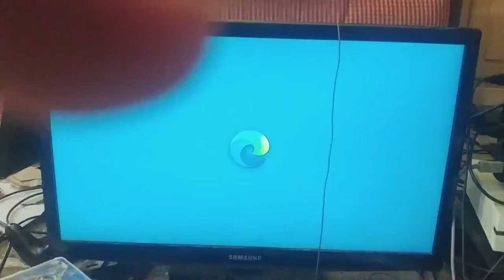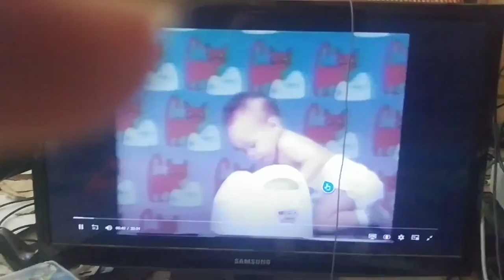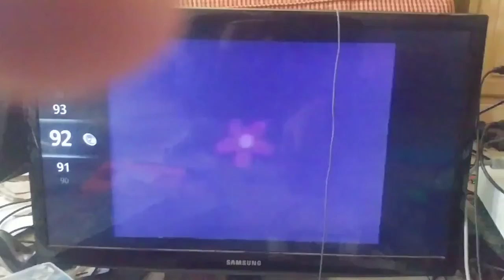Opening to Once Upon A Potty (For Him) 1990 VHS at Mom's House